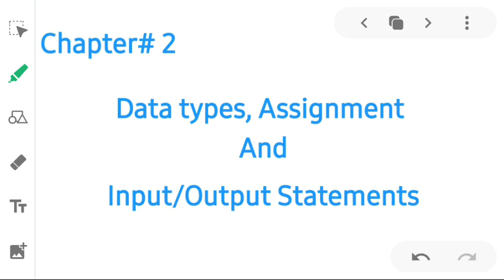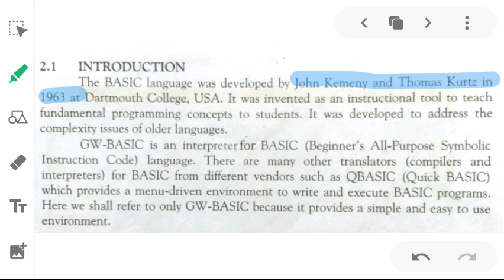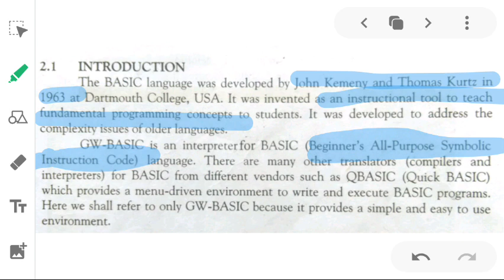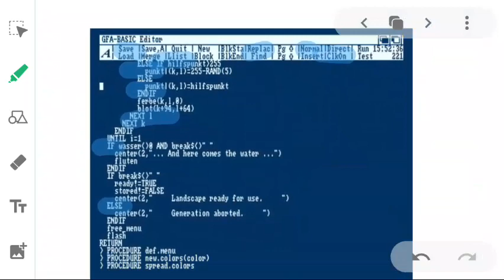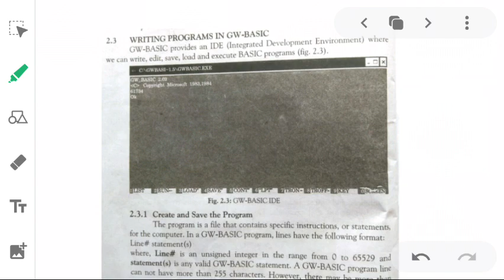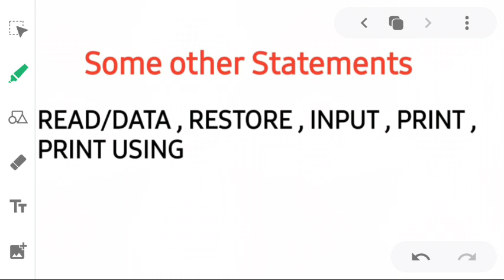10 COM 3006